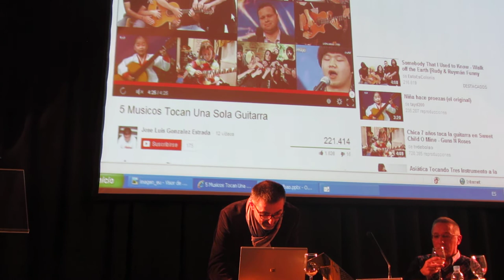Antoni Gutiérrez-Rubí en LoHacemos13 1º Vídeo